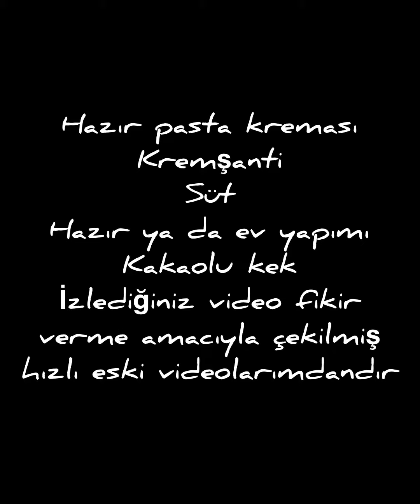Çok şık kupları evdeki malzemelerle 5 dakikada hazırlayabilirsiniz!! (Çok kısa fikir videosu!)